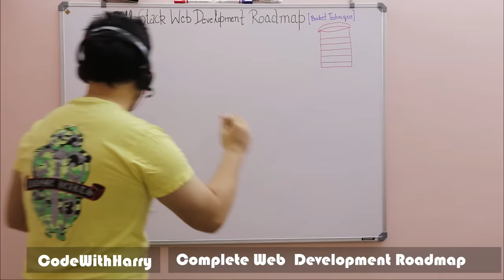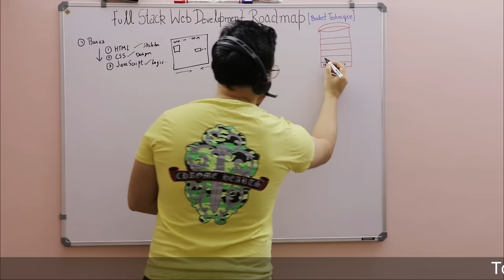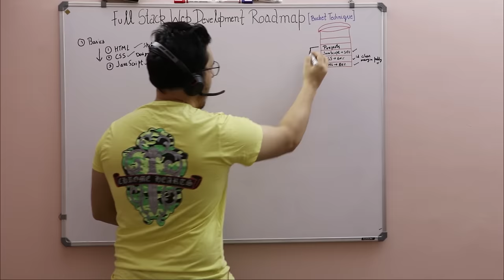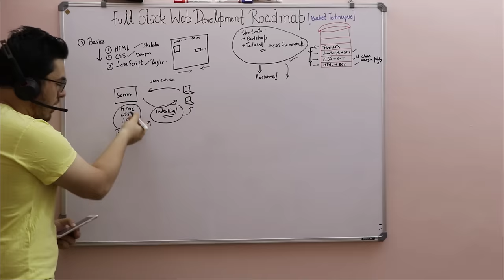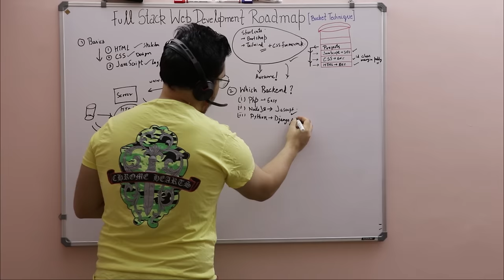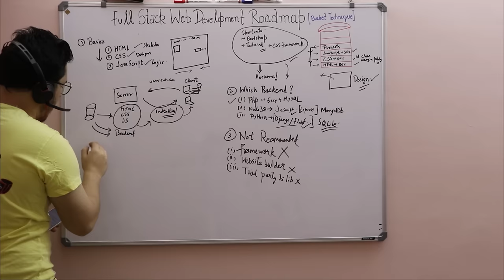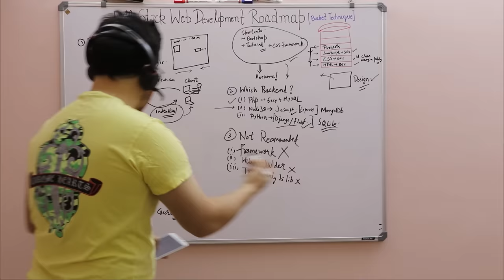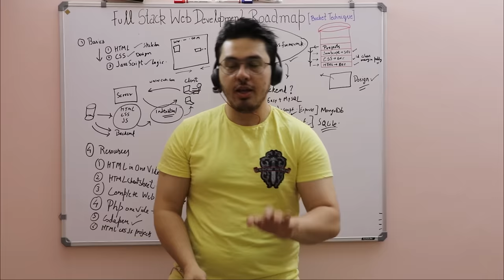How to Become a Full Stack Web Developer | Complete Roadmap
Become a Full Stack Developer: In this video we will see how a beginner can become a full stack web developer in a very short timespan.
Full stack developers are developers who work with both the front and back end of a website or application. They’re familiar with HTML, CSS, JavaScript, and one or more backend languages. Hence the term “full stack”—they’ve got all the web development skills to build sites and apps from start to finish.